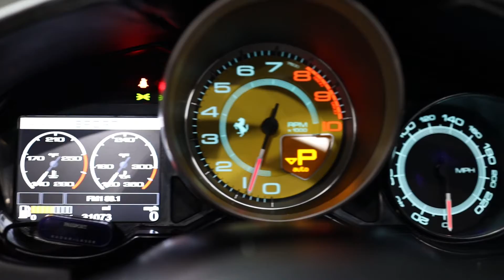SOLD - 2012 Ferrari California FOR SALE at Sarchione Auto Gallery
ZFF65TJA5C0187052